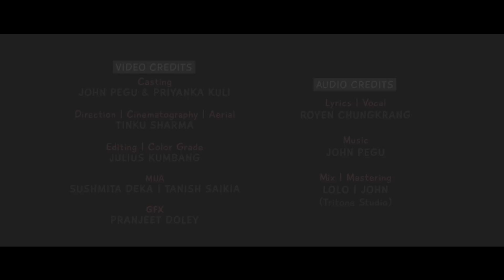AYANGKO | JOHN PEGU | PRIYANKA KULI | ROYEN C | OFFICIAL VIDEO | TINKU SHARMA | JULIUS KUMBANG 2022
BABA PEGU FILMS PRESENTS...
AYANGKO

◾ Casting : John Pegu | Priyanka Kuli
◾ Direction | Cinematography | Aerial : Tinku Sharma ( Infocusnow studios, Dhemaji )
◾ Editing | Color Grade : Julius Kumbang ( JU Creative Studio, Jonai )
◾ MUA : Sushmita Deka | Tanish Saikia

🎵 Lyrics: Basanta Pegu
🎵 Vocal : Royen Chungkrang
🎵 Mix | Mastering : Lolo | John (Tritone Studio)

Special Thanks: Jordan Goodwin, Silent Soul